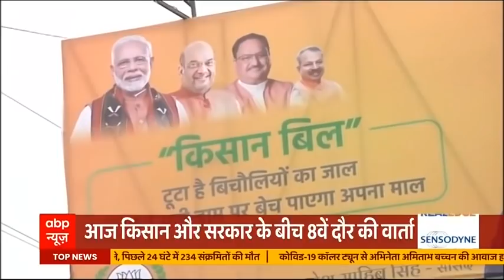Sonia Gandhi का केंद्र सरकार पर हमला : किसानों की कमर तोड़ रही है सरकार | ABP News Hindi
पिछले 44 दिनों से जारी किसान आंदोलन अब बढ़ता जा रहा है. आज फिर एक बार सरकार और किसानों के बीच 9वें दौर की बातचीत होगी. इसी बीच कांग्रेस आलाकमान सोनिया गांधी ने केंद्र सरकार पर हमला किया